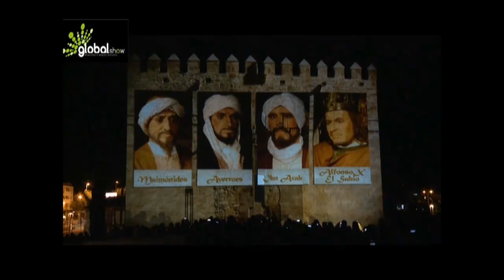Mapping - Trinidad, La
by globalshow.

Contacta con nosotros a través de nuestra página web o vía facebook.